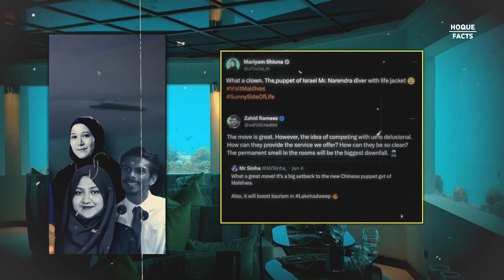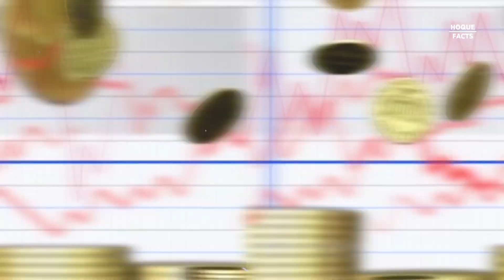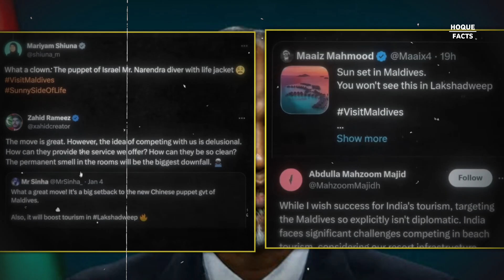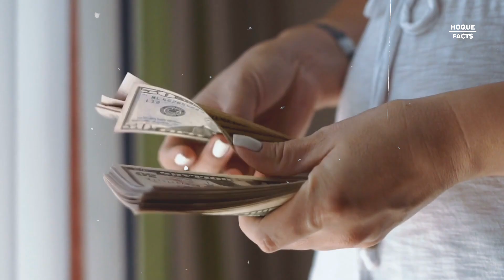भारत-मालदीव विवाद का खुलासा: चौंका देने वाला सत्य ||India vs Maldives controversy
1. भारत-मालदीव विवाद का आघात: रहस्यमय सच!
2. भारत-मालदीव तकरार का राज: चौंकाने वाली बातें!
3. भारत-मालदीव झगड़ा उजागर: हैरान करने वाले तथ्य!
4. भारत-मालदीव संघर्ष का सच: चौंकाने वाली राज़!

  Hoque facts this channel is all about fact and education
Note : this video is only for the purpose of sharing the information or knowledge not to be hurt with the feeling of anyone

1) this video has no negative impact on the original works (it would actually be positive for them)
2) this video is also teaching purpose
3) it is not transformative in nature
4) only used bits and pieces of videos to get the point across where necessary
5) some images are also used just for giving the clearance about the topic to the viewers